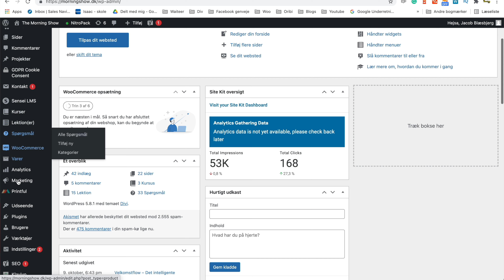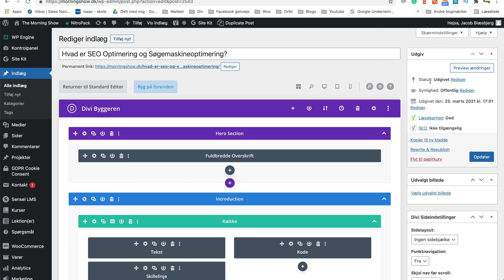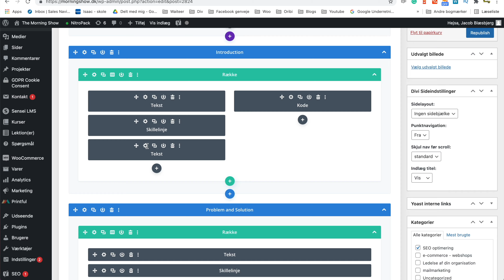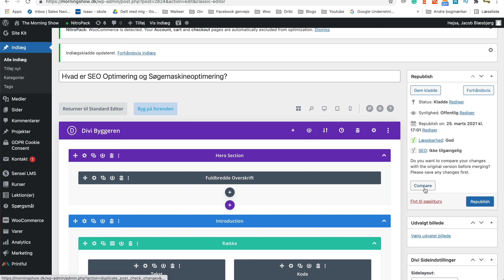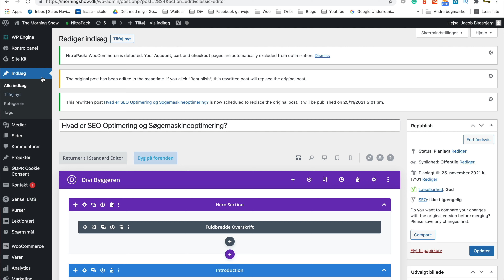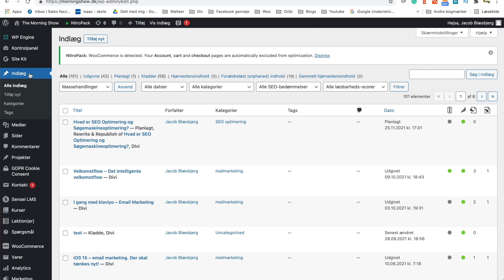Opdater dit indhold i wordpress med Yoast Duplicate Post. ( SEO tip)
Det er super vigtig at du holder dit indhold opdateret på din wordpress - woocommerce webshop. Gør du ikke det forældes, og Google vil ikke længere sende så meget trafik til dig.

Det er ikke svært at sikre at dit indhold er opdateret med yoast duplicate post - plug in kommer du langt:
Du finder plugin'et her:

0:00 Hvorfor opdatere dit indhold på dit site?
1:41 Google kan bedst li' opdateret indhold
2:52 Yoast Duplicate Post i praksis
4:00 Vi prøver værktøjet af i praksis
7:30 Du bliver meget mere effektiv med Duplicate Post
9:00 Opsamling